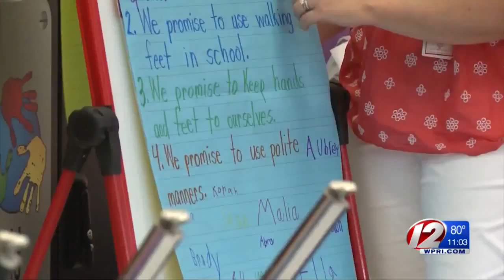Sen. Raptakis to reintroduce bill to start school year after Labor Day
While several area school districts are issuing early dismissals Wednesday due to the extreme heat, one state senator has announced he will reintroduce legislation to start classes after Labor Day.infeld